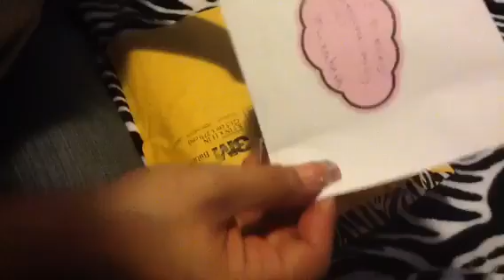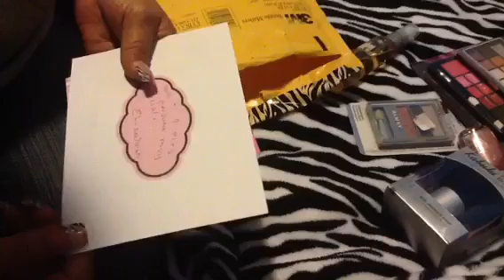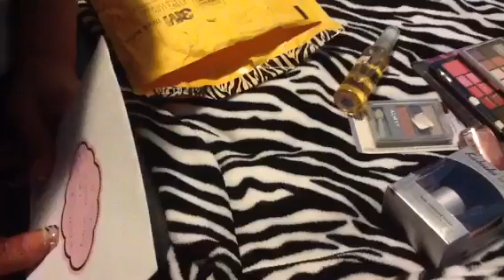Regalo de cdelapascuaescobar Maria De la Pascua (fb)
Muchisimas gracias Amiga ...hermoso detalle :)